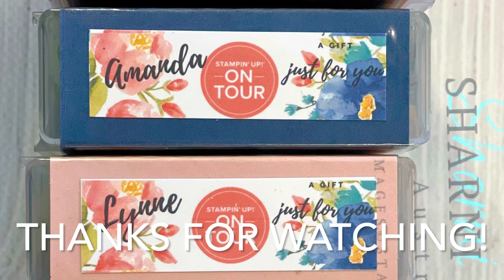Team Gifts- using Create with Friends Stamp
Team gifts for Stampin’Up! April 2022 OnTour using Create with Friends Stamp Set.